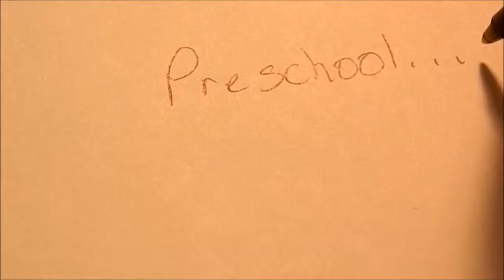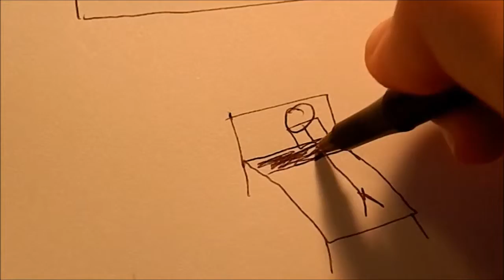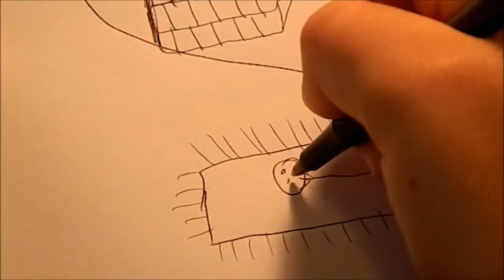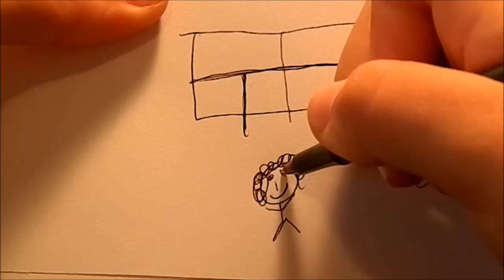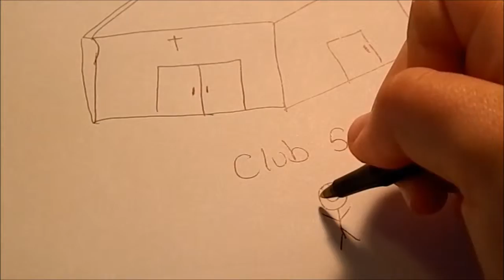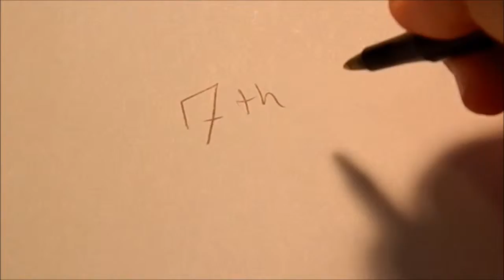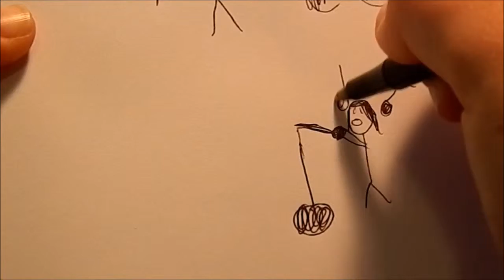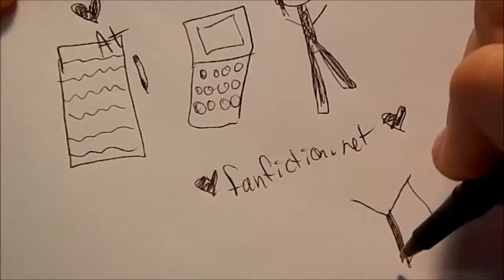Draw My Life- Amanda Joy